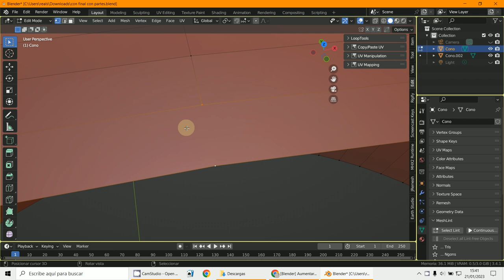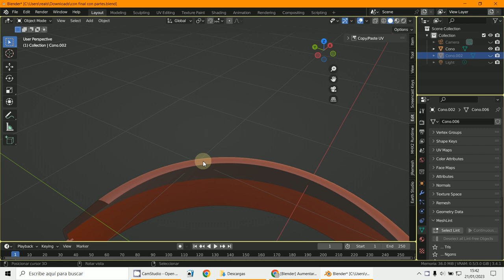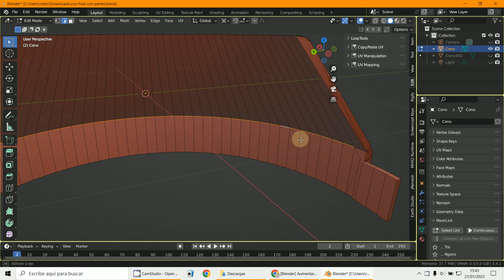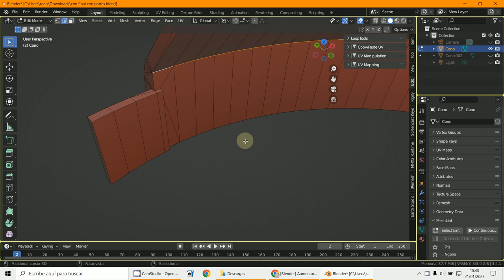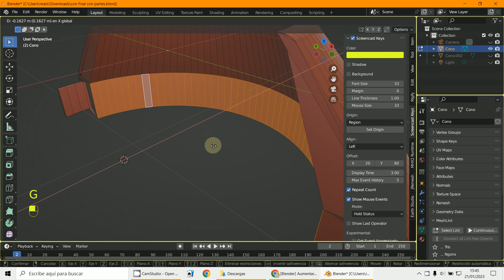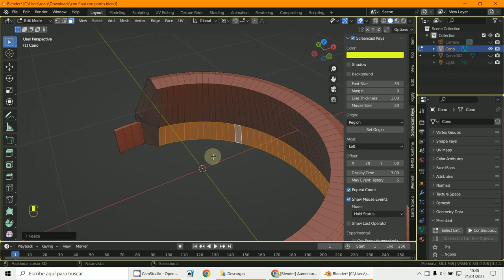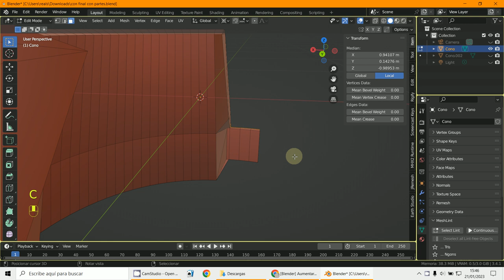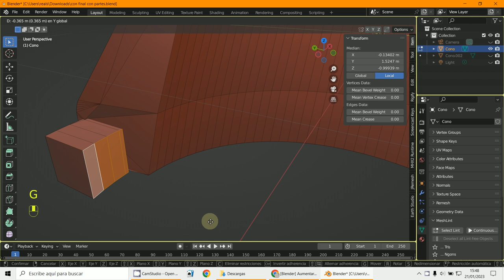Grosor2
3D Blender 3.4.1
Grosor pared
Modificar